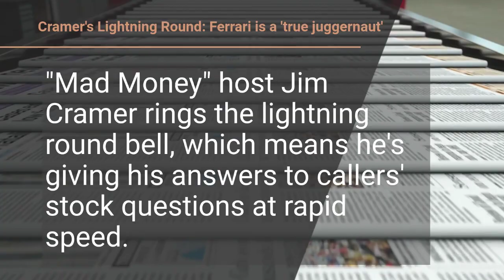Mad Money with Jim Cramer (Fri, 07 Jul 2023 00:51)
Mad Money with Jim Cramer
Fri, 07 Jul 2023 00:51
Cramer's Lightning Round: Ferrari is a 'true juggernaut'